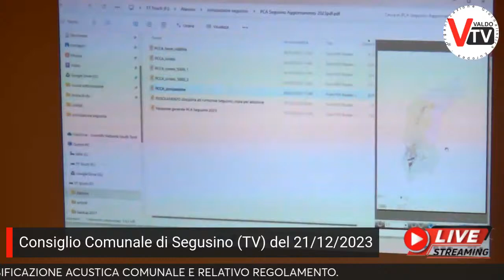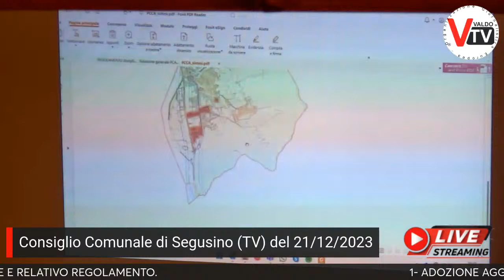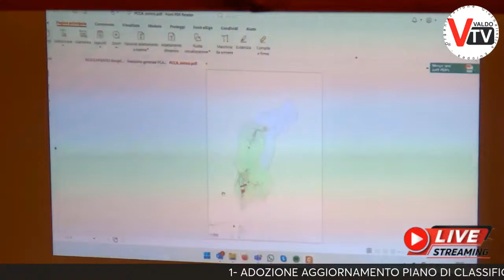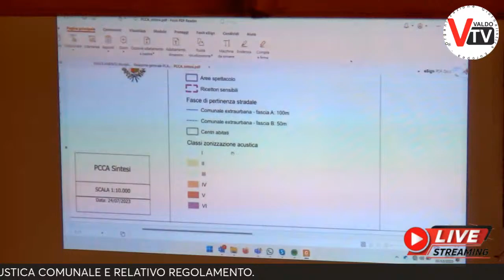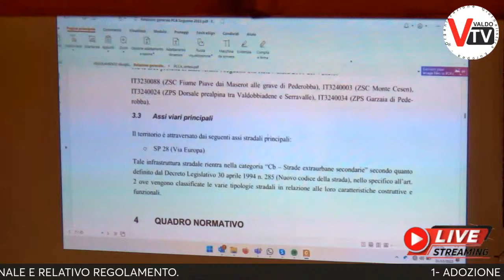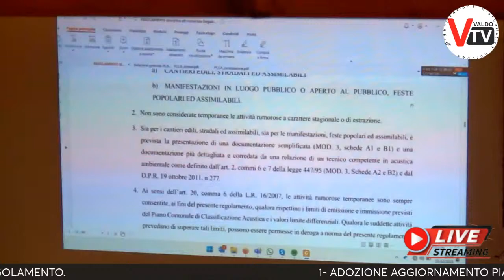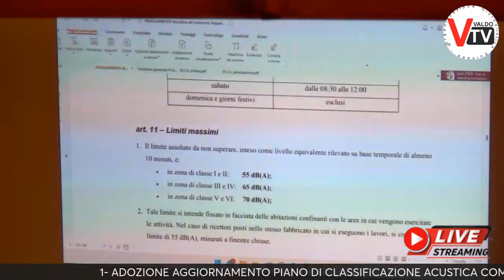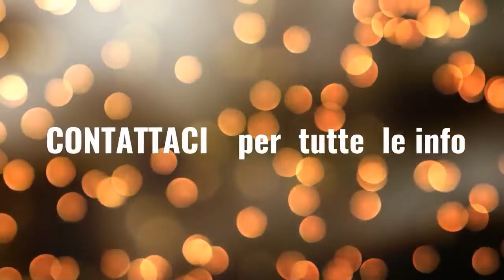Consiglio Comunale di Segusino (TV) di Giovedì 21 Dicembre 2023 h.20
Punti all'ordine del giorno:

1- ADOZIONE AGGIORNAMENTO PIANO DI CLASSIFICAZIONE ACUSTICA COMUNALE E RELATIVO REGOLAMENTO.

2- Stazione Unica Appaltante. Approvazione della Convenzione con la Federazione dei Comuni del Camposampierese per il triennio 2024/2026.

3- APPROVAZIONE AGGIORNAMENTO DEL PROGRAMMA TRIENNALE DEI LAVORI PUBBLICI 2023/2025 ED ELENCO ANNUALE DEI LAVORI 2023 ADOTTATO CON DELIBERA DI GIUNTA COMUNALE N° 99 DEL 05/12/2023

4- DELIBERAZIONI DI GIUNTA COMUNALE NR. 88 e 96, DEL 14 E 29 NOVEMBRE 2023 AD OGGETTO "VARIAZIONE URGENTE AL BILANCIO DI PREVISIONE 2023/2025 AI SENSI DELL'ART. 42 COMMA 4 DEL D.LGS. 267/2000. (NR. 10 - 11. CO - NR. 11 - 12CA)RATIFICA.

5- RICOGNIZIONE PERIODICA DELLE PARTECIPAZIONI PUBBLICHE EX ART. 20, D. LGS. 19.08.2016 N. 175 COME MODIFICATO DAL D. LGS. 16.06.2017 N. 100. APPROVAZIONE.

6- APPROVAZIONE DELLA CONVENZIONE TRA LA BIBLIOTECA DI SEGUSINO E LA PROVINCIA DI TREVISO PER L'ADESIONE AL SISTEMA BIBLIOTECARIO PROVINCIALE. LINEE DI INDIRIZZO.

7- Approvazione dello schema di convenzione con l'Associazione PRO LOCO di Segusino per la gestione del centro ricreativo anziani.

8- ATTIVAZIONE NUOVO SERVIZIO DI TRASPORTO SOCIALE. APPROVAZIONE REGOLAMENTO

9- APPROVAZIONE PIANO DELLE ALIENAZIONI IMMOBILIARI - ART. 58 DECRETO LEGGE 25 GIUGNO 2008 N. 112, CONVERTITO CON MODIFICAZIONI DALLA LEGGE 6 AGOSTO 2008 N. 133.

10- APPROVAZIONE DEL PROGRAMMA TRIENNALE DEI LAVORI PUBBLICI 2024/2026, DEL PROGRAMMA TRIENNALE DEGLI ACQUISTI DI BENI E SERVIZI 2024/2026 E DEI RELATIVI ELENCHI ANNUALI 2024 ADOTTATO CON DELIBERA DI GIUNTA COMUNALE N° 100 DEL 05/12/2023.

11- CONFERMA ALIQUOTE IMU PER L'ANNO 2024

12- CONFERMA PER L'ANNUALITA 2024 DELL'ALIQUOTA E DEL REGOLAMENTO RELATIVI ALL'ADDIZIONALE COMUNALE ALL'IMPOSTA SUL REDDITO DELLE PERSONE FISICHE (IRPEF) IN VIGORE AL 31/12/2023

13- NOTA DI AGGIORNAMENTO DEL D.U.P. 2024/2026: APPROVAZIONE

14- BILANCIO DI PREVISIONE FINANZIARIO 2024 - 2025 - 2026: APPROVAZIONE (ART. 151 DEL D.LGS. N. 267/2000 E ART. 10 D.LGS. N. 118/2011)

15- CONFERIMENTO PREMI A STUDENTI E CITTADINI MERITEVOLI IN OCCASIONE DE "LA GIORNATA DEL MERITO" 2023.

Regia: Carlo Stramare